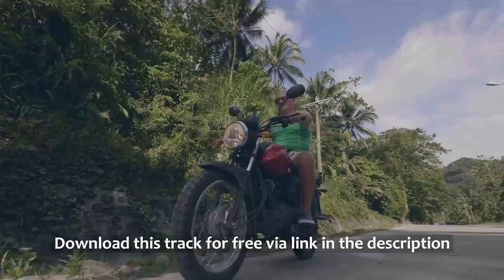✅ Royalty Free Happy Background Music for Vlogs No Copyright